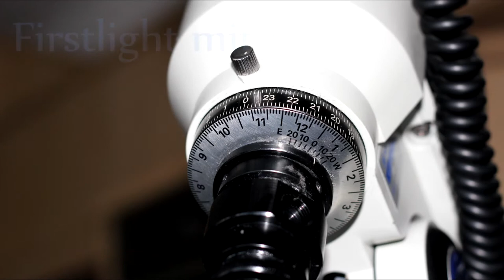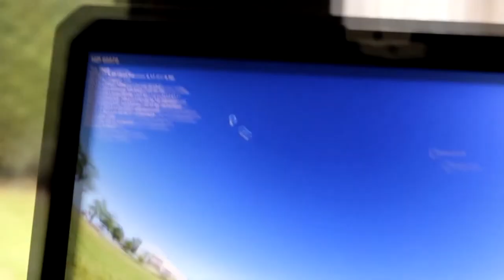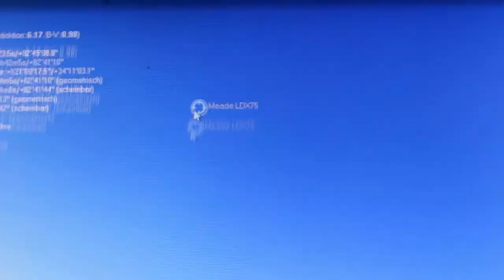Panstarrs Tour und Teleskop First Light mit LDX 75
Habe nach nem bisschen rumlesen M13 mal neu bearbeitet

Fotos unserer Panstarrs Tour vom 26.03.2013 und meine ersten DeepSky Fotos dank neuer Meade LDX 75 Montierung vom 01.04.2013.

M13 Herkuleshaufen = 55 x 30 Sekunden Iso 800 mit EOS 550D
M51 Wirlpoolgalaxie = 155 x 20 Sekunden Iso 1600 mit EOS 550D

Teleskop Meade 6 Zoll 150/750 F/5 Newton
Montierung Meade LDX 75 mit Autostar ( via Meade Connection Set 505 und USB to Serial Adapter am Laptop angeschlossen für Steuerung über Stellarium )

Link zu unserer Facebook Gruppe :
Link to our Facebook Group :